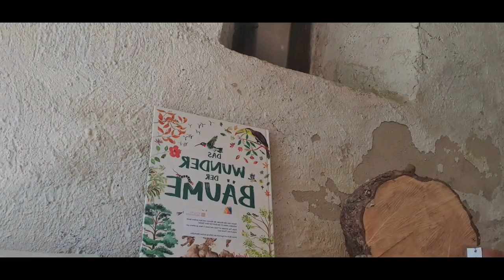스위스에서 맛보는 감자피자 한번 만들어 보자~숙소주변 작은성 방문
해인즈 거사님은 친구분들과 일주일 여행 떠나시고 보살님과 여행피로로 쉬기로 했다 오전시간 한가롭게 보내고 오후 잠시  작은성에 가서 차한잔 하자고 하신다
아파트  건너편 마을이다 둔호수를 끼고 있고 자유롭게 수영과 산책을 즐길수 있는 평화로운 공간이었다
무엇보다 놀리운건 호수를 오염 시키는
어떤것도 보이지 않는다
가는곳 마다 너무 깨끗한데 주변 어디에도 버려진 담배꽁초 하나가 없다니
놀라운 시민성이 쾌적하고 풍족한 노후를 보낼수 있는 원동력인것 같다.